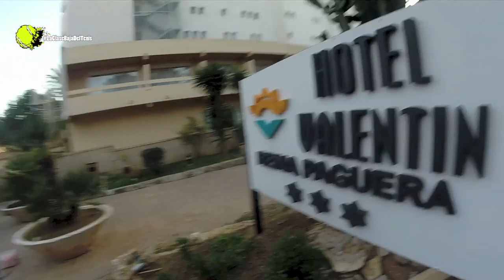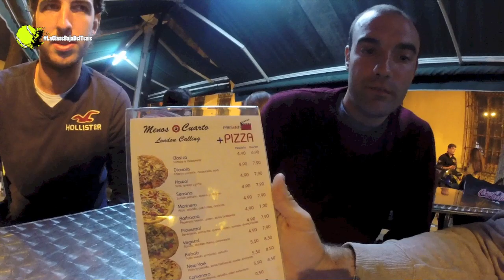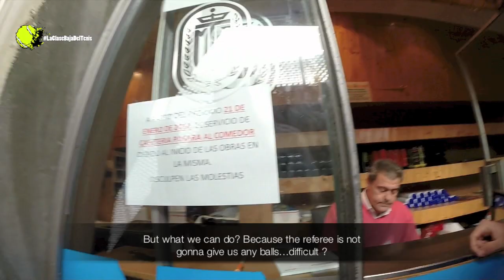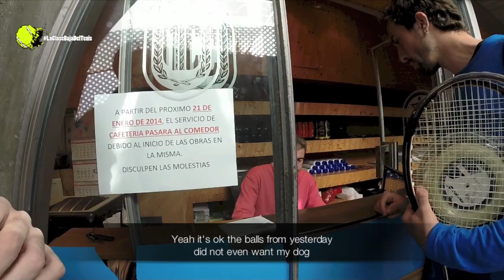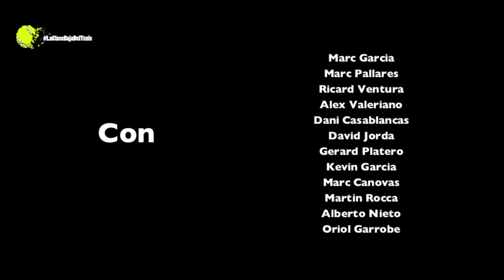Cap 7 Reus | Murcia | Mallorca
En LaClaseBajaDelTenis podréis ver como es la vida de los tenistas "no conocidos" de la ATP y los torneos que juegan semana tras semana para ganarse la vida y poder seguir jugando y llegar un día a la clase alta del tenis mundial !